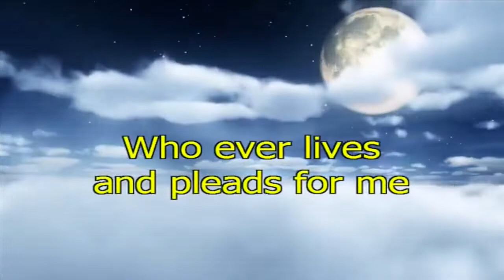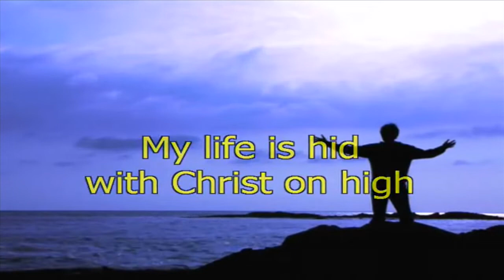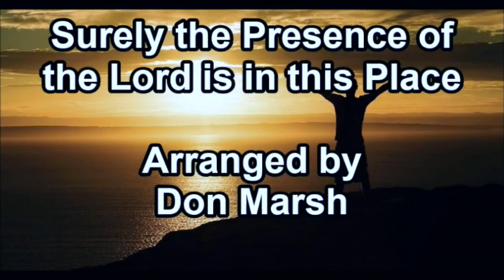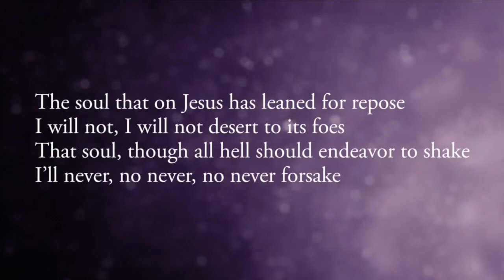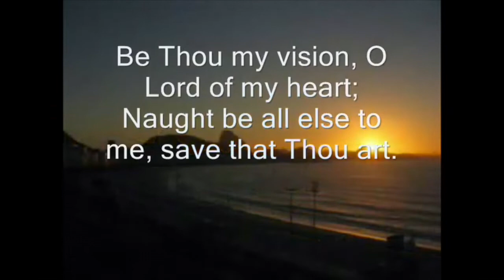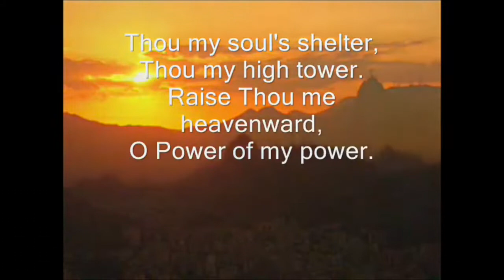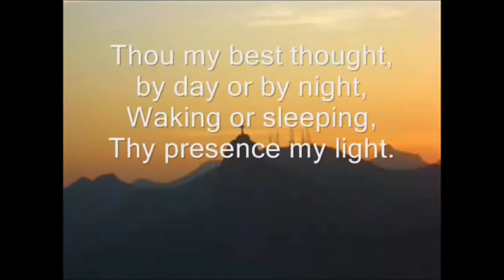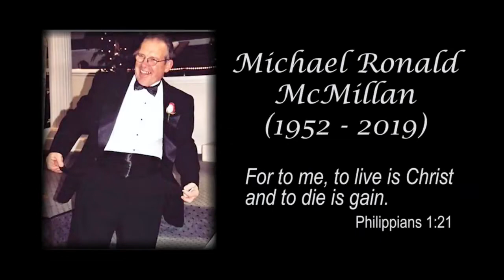Sermon 5-24-2020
Prince of Peace Lutheran Church--Douglasville GA.